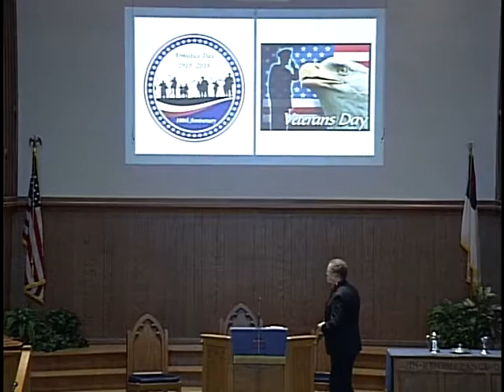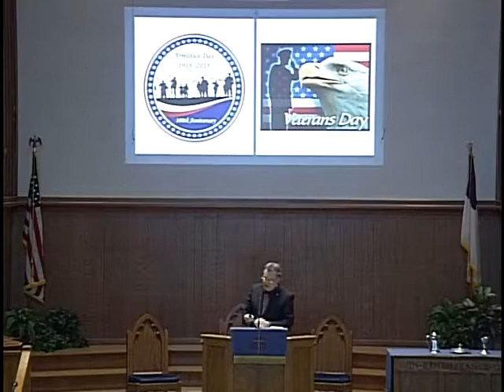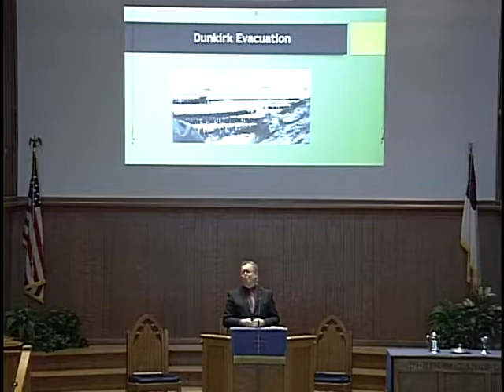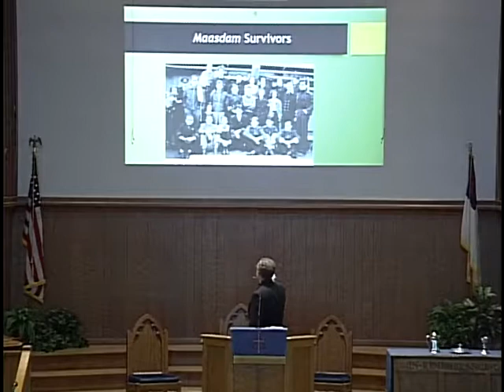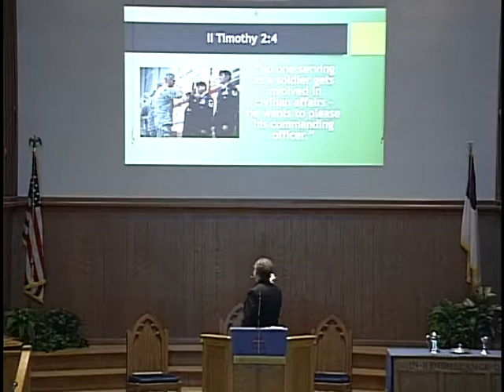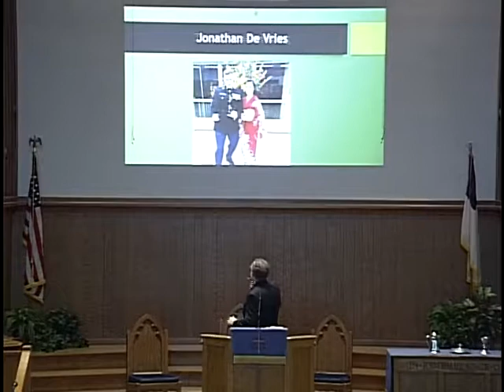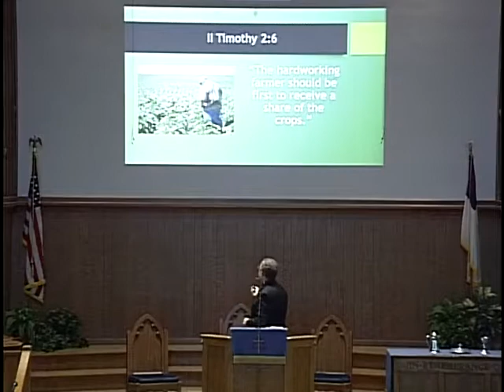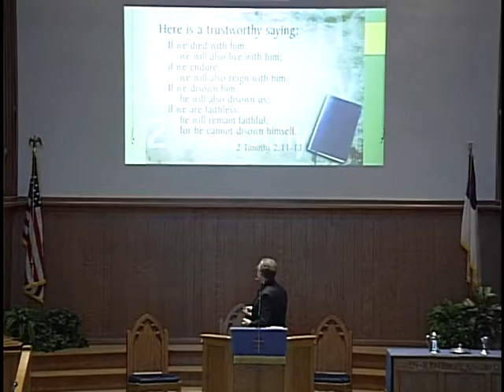November 11 AM